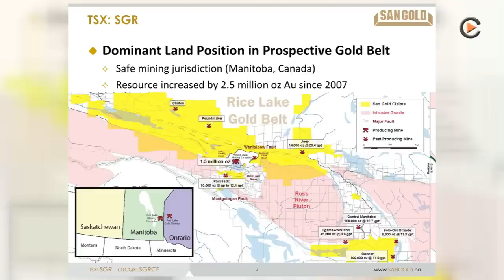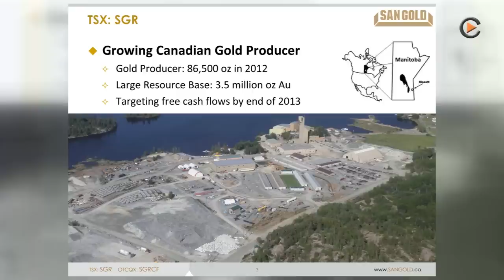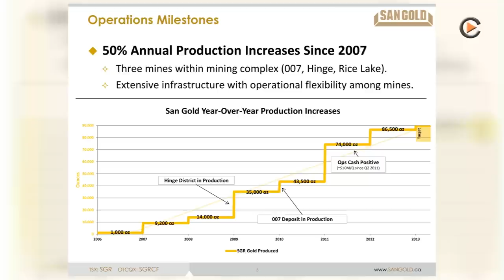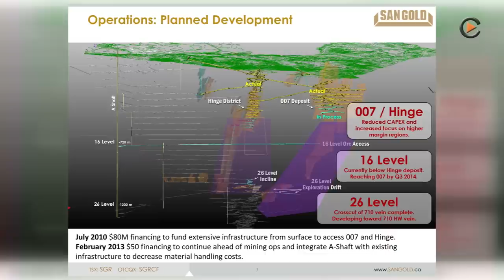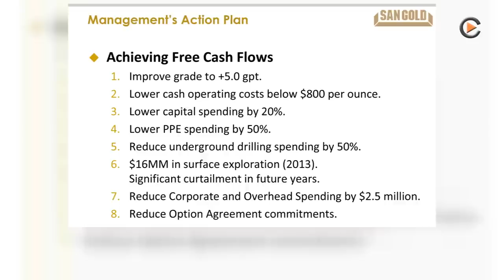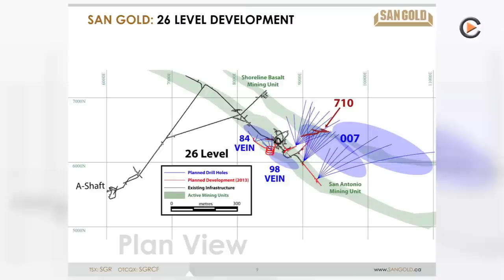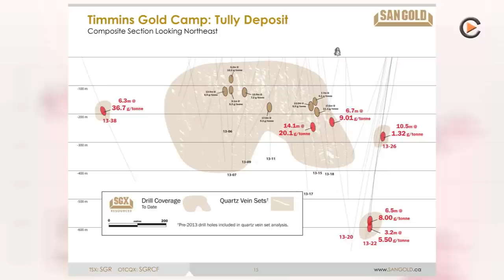Commodity-TV San Gold Company Presentation TSX: SGR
Presentation of the company by Jochen Staiger, Commodity-TV.